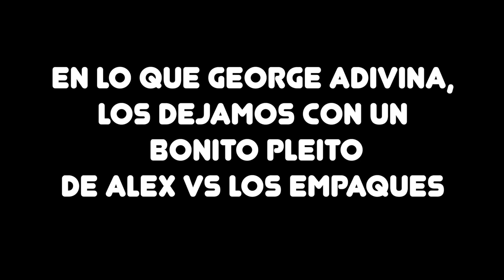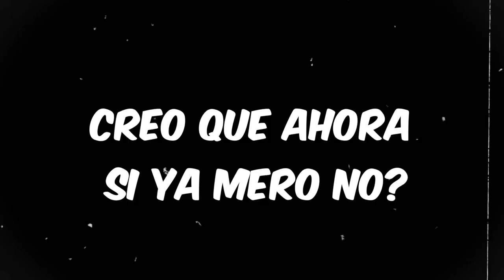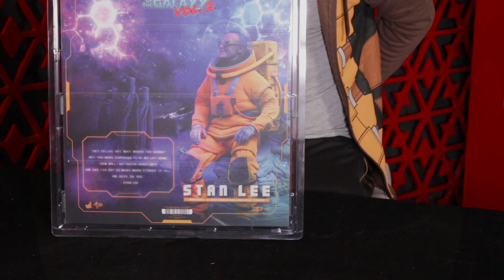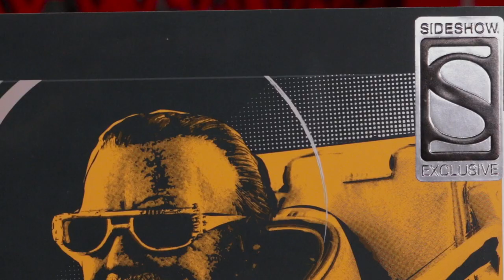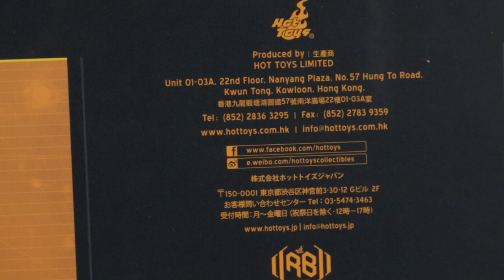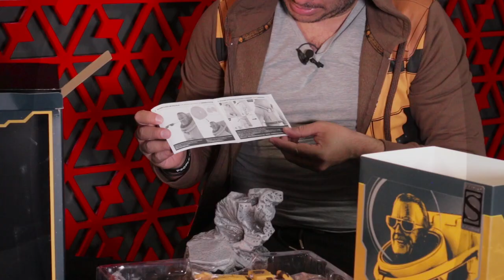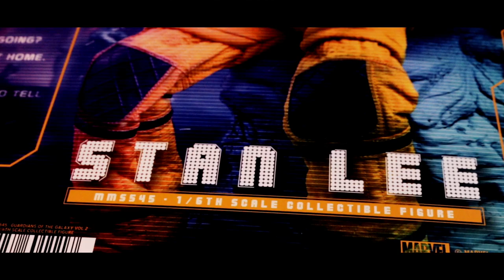La figura de Stan Lee inmortalizada Unboxing de Hot Toys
Una figura muy padre la pude conseguir y la quiero compartir con todos ustedes.